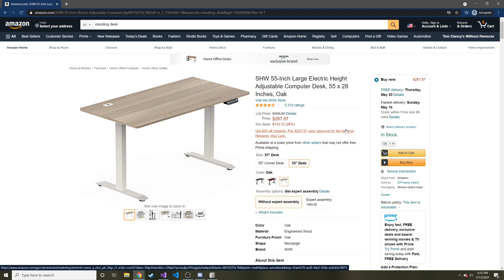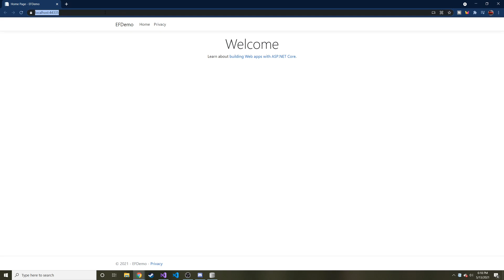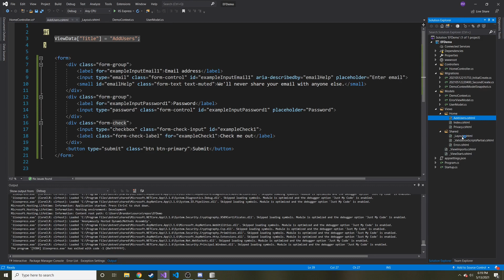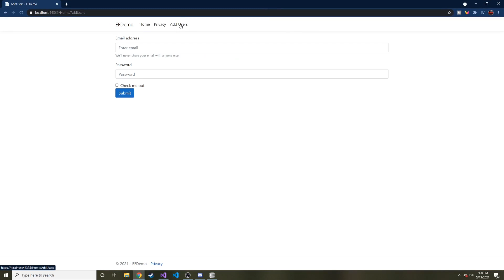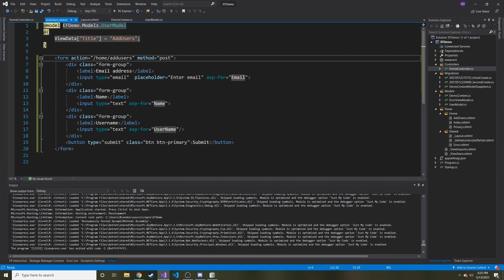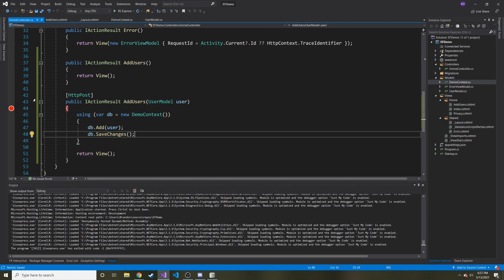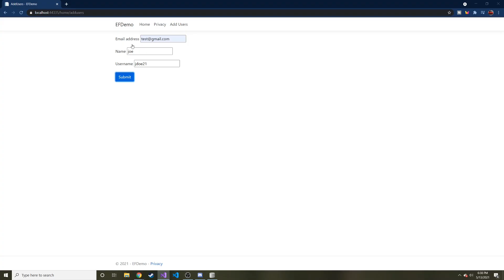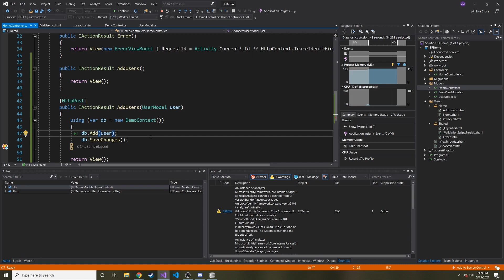How to Write to a SQLite Database with Entity Framework Core in an ASP.NET Core MVC WebApp! #2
Today we are going to take a look at how to write to a SQLite database using Entity Framework Core in our MVC Application. We will be using a form to get data for our database.

My Standing Desk